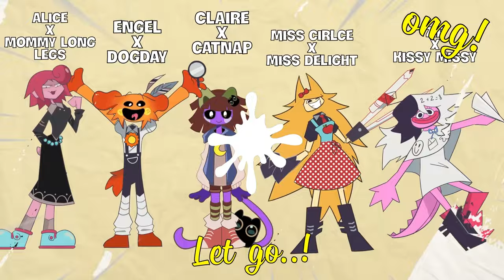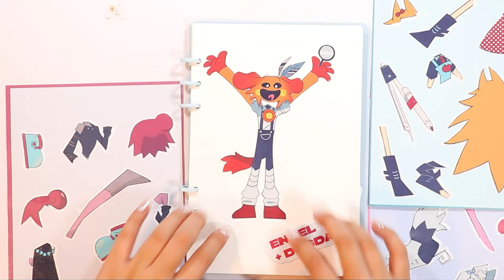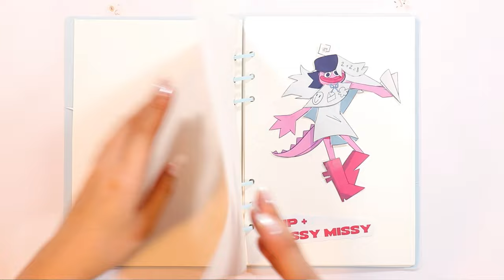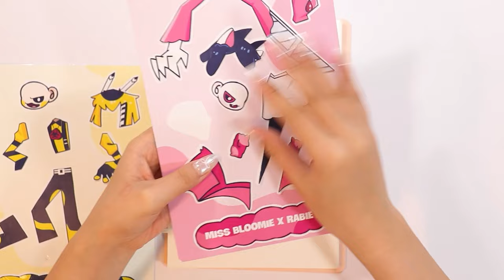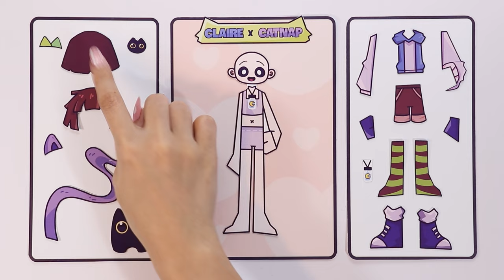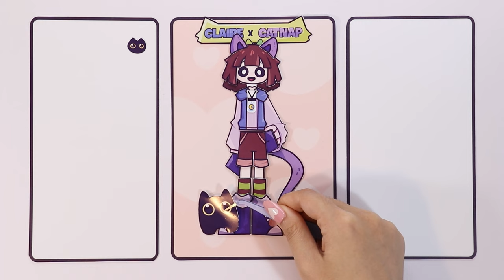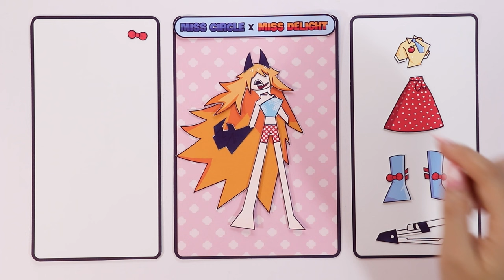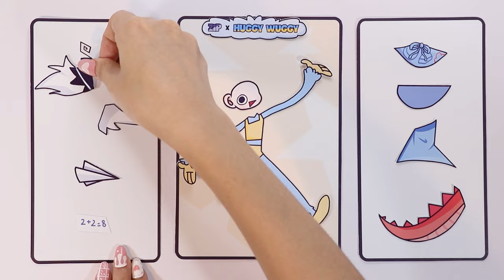🌈 The Amazing Digital Circus Have Becomes Fundamental Paper Education | Sticker Book